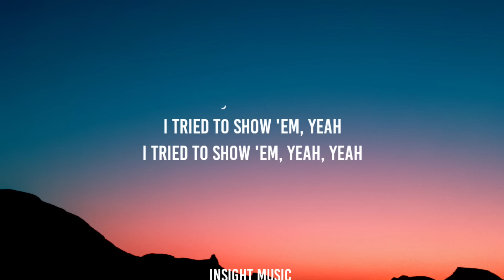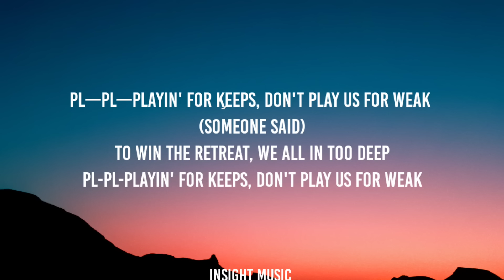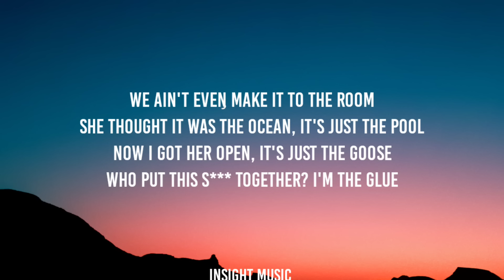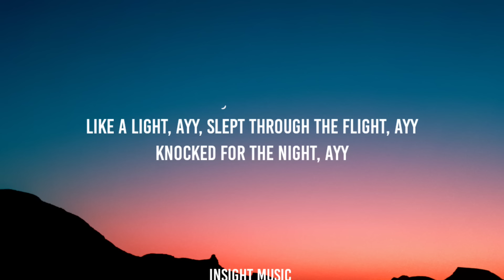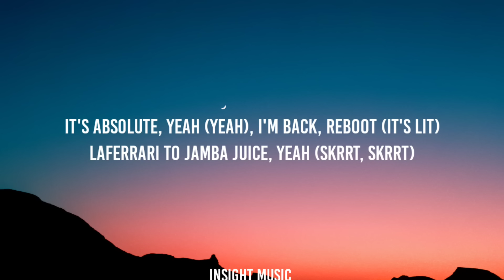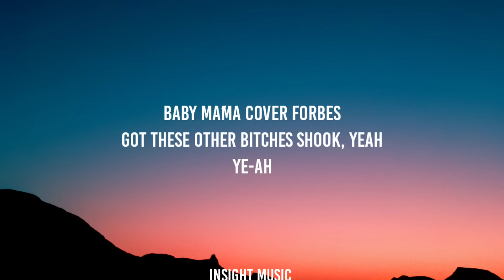Travis Scott - SICKO MODE (Lyrics) ft. Drake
Lyrics= 📝

[Intro: Drake]
Astro, yeah

[Part II]

This s*** way too big, when we pull up, give me the loot

Yeah, this s*** way too formal, y'all know I don't follow suit
In the 305, bi***es treat me like I'm Uncle Luke
Who put this s*** together? I'm the glue

Someone said
Shorty FaceTimed me out the blue
Someone said
Pl—Playin' for keeps
Someone said, motherf***er—someone said

[Part III]

Yeah!
Astro, yeah, yeah
(Tay Keith, f*** these ni***s up!)
Ayy, ayy

I did half a Xan, 13 hours 'til I land

Like a light, ayy, slept through the flight, ayy
Knocked for the night, ayy
767, man, this s*** got double bedroom, man
Ni***s think it's sweet (Nah, never), it's on sight (Yeah, what?)
When I shoot my shot, that s*** wetty like I'm Sheck (Bi***)

Now I hit the FBO with duffels in my hands (Woo)